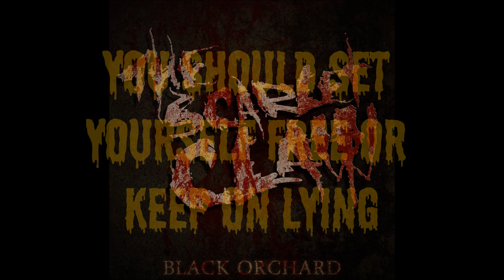The Scarlet Claw - Epidemic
The Scarlet Claw (Melodic Death Metal from The Netherlands) - "Epidemic" taken from the upcoming debut EP "BLACK ORCHARD". THE CLAW IS THE LAW!!!

During the last cold month of 2010, vocalist MIKE CRESS and guitarist NIELS VISSIA decided to join forces once again to start a new band that would take the term "MELODIC DEATH METAL" to a whole new level. They recruited the talents of guitarist MARK OVERMAAT and bassist TIM BREMER to make sure they were able to achieve this goal. Devious drummer FRANK SCHILPEROORT was hired in January 2011 and agreed to help the band out during their live shows and studio sessions.

TSC (The Scarlet Claw) are influenced by the top of their genre. Bands like The Black Dahlia Murder, Job For A Cowboy, At The Gates and In Flames have influenced the band but make no mistake, their mixture of Scandinavian Death Metal and Deathcore blend in to a certain sound and music that is clearly their own.

The members of the band have earned their stripes with their former bands and have played a total of 1500+ shows combined throughout Europe supporting bands like Hatesphere, DevilDriver, Volbeat, Arch Enemy, Soilwork, Dark Funeral, Nachtmystium, Born From Pain, The Haunted, Entombed, Merauder, Rage, Evergrey, Apocalyptica, Vader, Carcass, Sodom, Destruction & Neaera.

Their already highly anticipated first EP "BLACK ORCHARD" will be released September 30th 2011